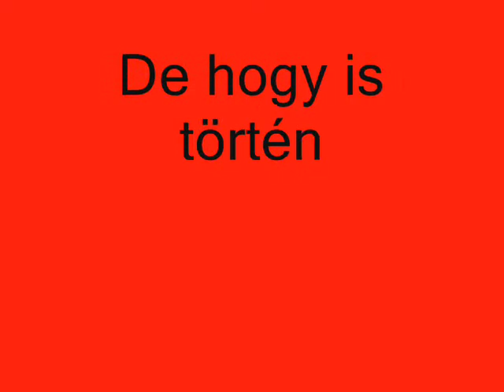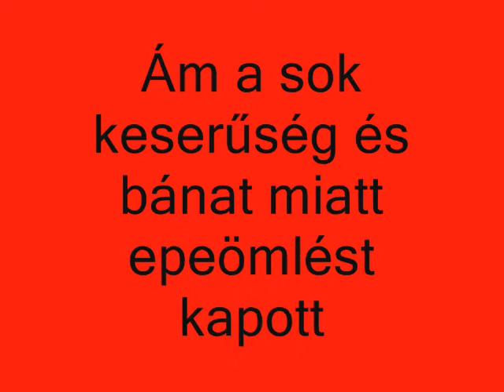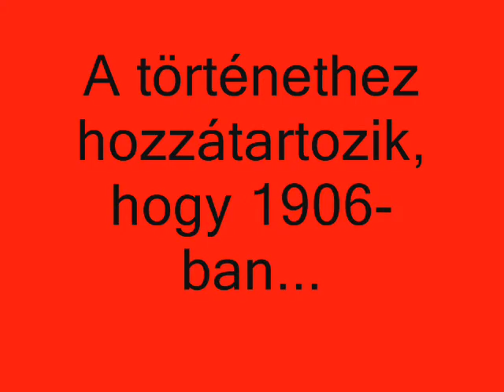Sötét Elmék: Rákóczi halálának igazzy krónikája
A videó nem ártó vagy bántó szándékkal készült, és a tiszteletlenség is távol áll tőlünk. Egészen egyszerűen nem tudtuk elképzelni, miként érhette el a vég Rodostóban Rákóczit, ha mégse fulladás okozta vesztét.
A minőség olyan, amilyen, de nem is az a lényeg. :)
Zene:
Jaws - Main theme and first victim
Maximum the Hormone - Chu Chu Lovely...